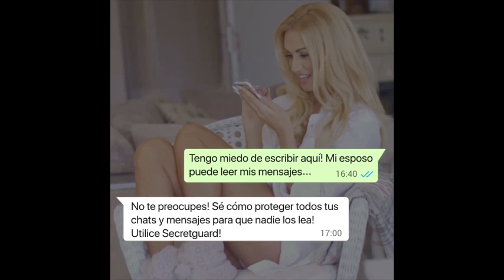lock 谷歌27西班牙语